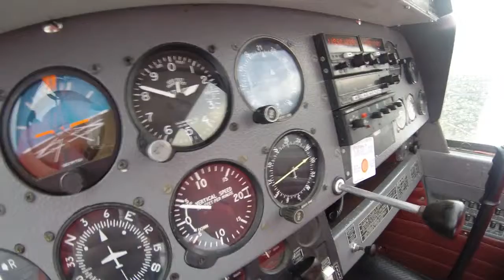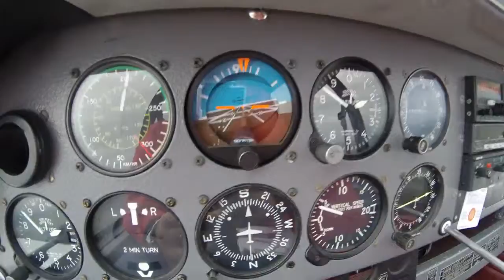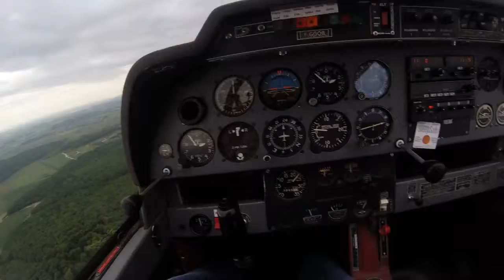T D P LFSN Nancy DR400-160 25/05/15 "3"